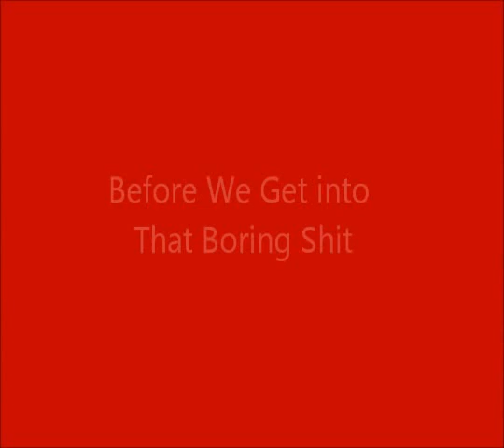Off The Lush - Trailer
From the man who brought you "Moyross To Baghdad" and "You're Playing Halo" this is a trailer for an upcoming documentary called "Off The Lush" by Ross Ryan.